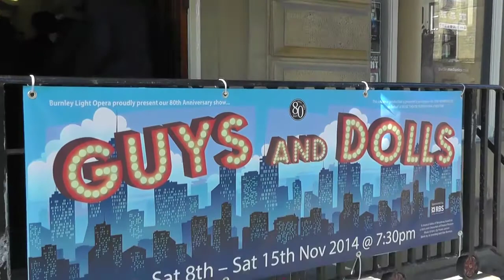BLOS present 'Guys and Dolls'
‘Guys and Dolls’ is bursting with Broadway classics: "Sit Down, You're Rockin' The Boat", Luck Be A Lady, I've Never Been In Love Before, I'll Know, A Bushel And A Peck, If I Were A Bell, Take Back Your Mink, and of course... Guys and Dolls.

It's also the 80th Anniversary show for Burnley Light Opera and promises to be a very special event!

8 November to 15 November at 19:30